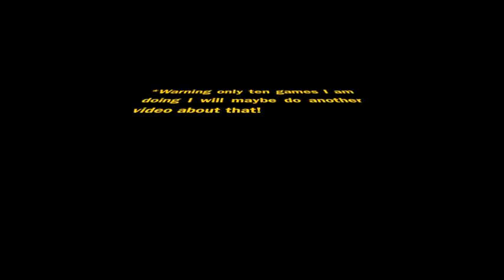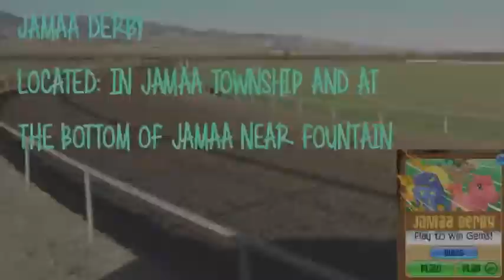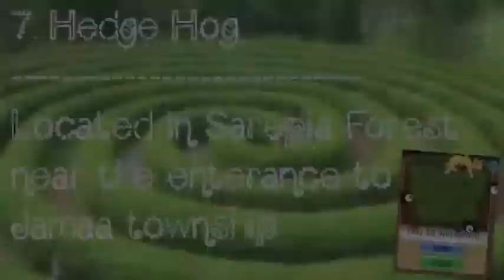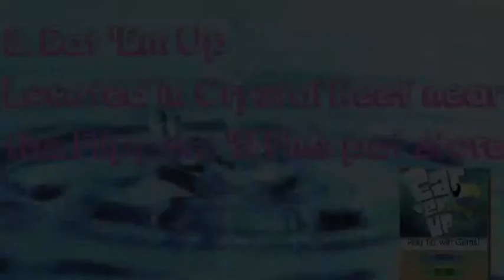Where Do You Play? Video 1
Description:
Hi Guys Sorry I Can't Upload A lot For you guys it's just that i have been really sick and have a project to do and I don't have a lot of video ideas because i am nonmember.
This video is about where to find the games you see in the arcade the games i did 10 games they were Sky high, Falling phantoms, splash and dash, jamaa derby, best Dressed, Best Dressed Underwater, hedge Hog, Eat 'Em Up, Phantom's Treasure, and the last fruit slinger :)
The Question of the video is do you want to see more of these videos?
bye guys see you in my next video ttyl!
         Love,
                  anything craft
p.s. Anything happens here! :P